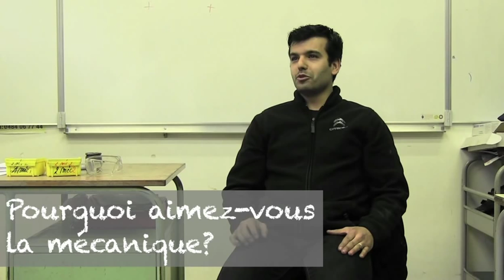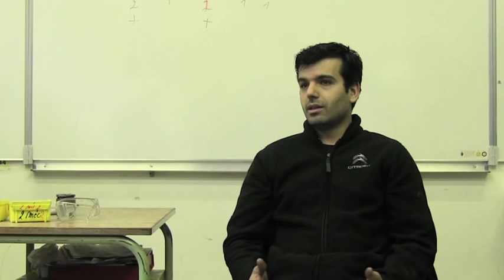Immersion en section mécanique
Lorenzo et Sammy nous emmènent dans l'atelier de mécanique du CEFA (Centre d'Education et de Formation en Alternance) du centre Pierre Paulus de Saint-Gilles.
Qu'est-ce que les élèves apprennent? Quelle est la tenue règlementaire? Ismaël se prête au jeu et répond aux questions, ainsi que leur professeur, Saïd Talbi...